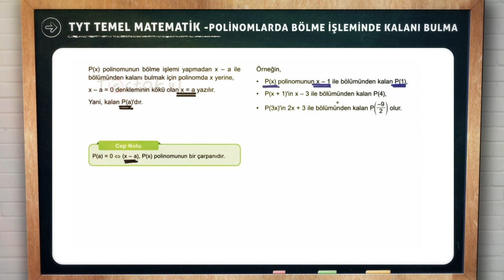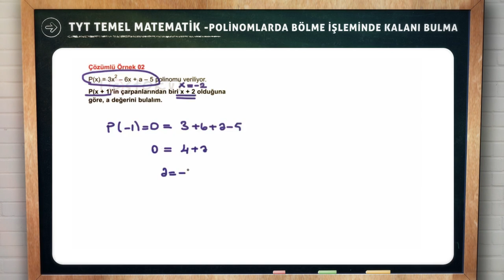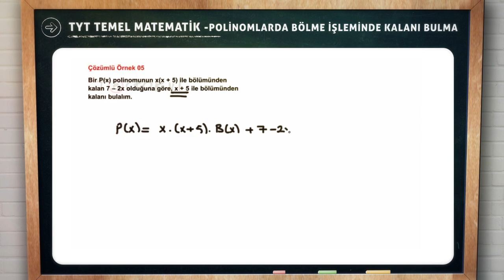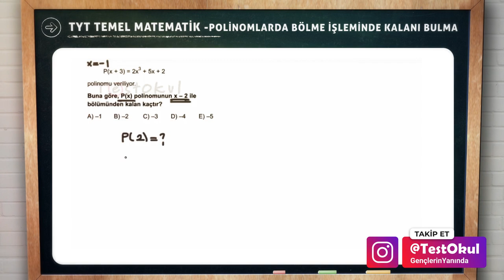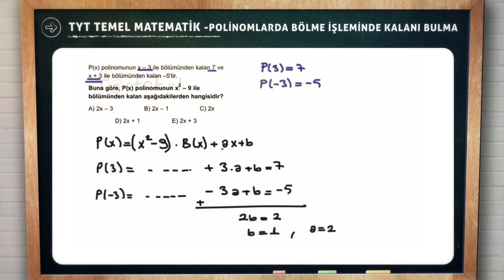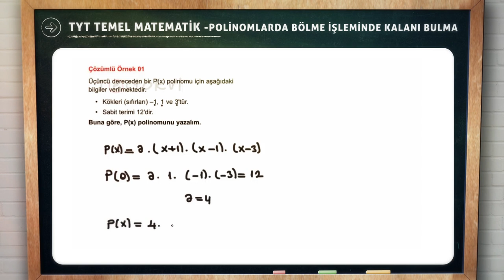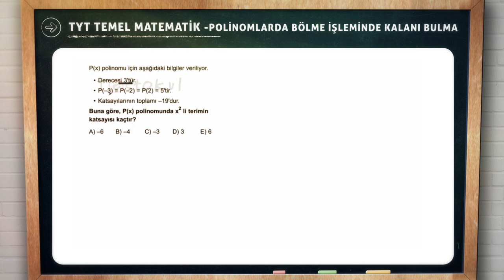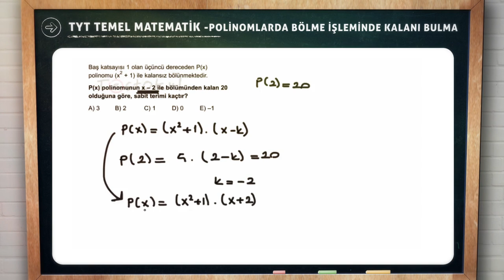TYT Temel Matematik Konu Anlatımı | Polinomlarda Bölme İşleminde Kalanı Bulma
Sevgili Arkadaşlar,

TYT Temel Matematik konuları için hazırladığımız bu videolarla ister baştan konuyu öğrenmek ister tekrar yapmak mümkün. Videolardaki konu anlatımının yanı sıra bol miktarda YENİ TARZ örnek soru ile TYT ve benzeri sınavlara her yönüyle hazır olabileceksiniz.

Hedeflediğiniz geleceğe ulaşmanızda katkımız olabilmesi dileğiyle...